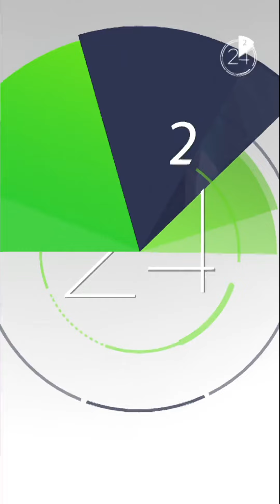أخبار الرياضة في دقيقتين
🏆 هنري ينضم إلى قاعة المشاهير
‏🇪🇬 والأهلي المصري بحلة جديدة
‏🇮🇳 كورونا يرعب الرياضيين الهند